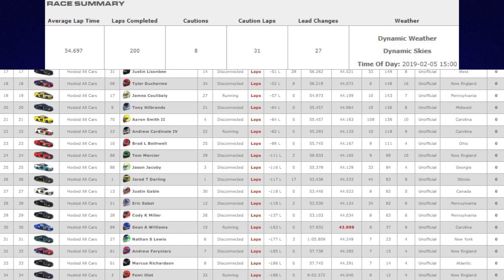2019 NORCtona 500 | NASCAR Cup Cars @ Daytona | iRacing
The 9th annual NORCtona 500. Cup cars at Daytona. Here's my experience from NORC's most prestigious race this year. Wasn't my best NORCtona.

Thinking of joining iRacing? Sign up with this link!